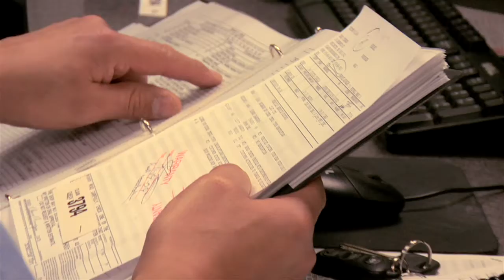TOYOTA "ONE"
We've produced a variety of broadcast spots for Toyota of Nashua.  Here's one of our favorites.